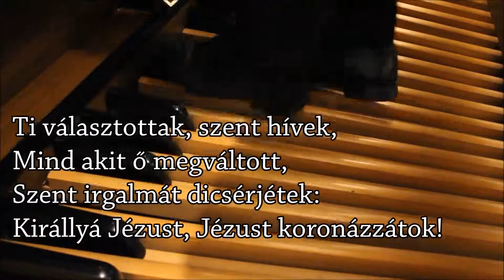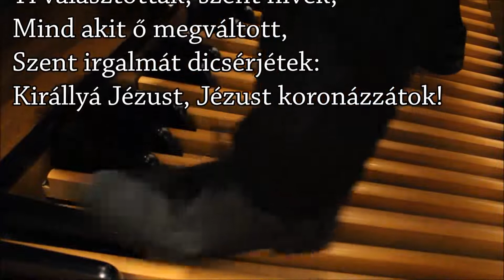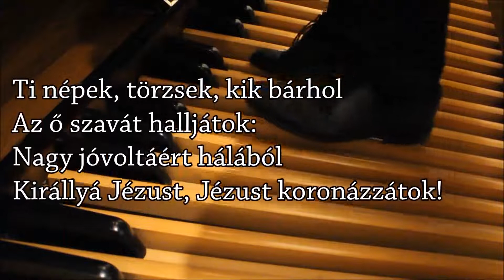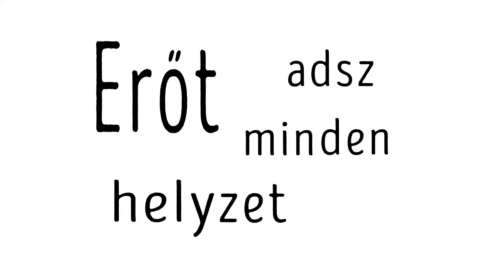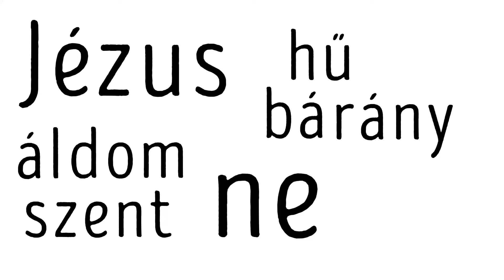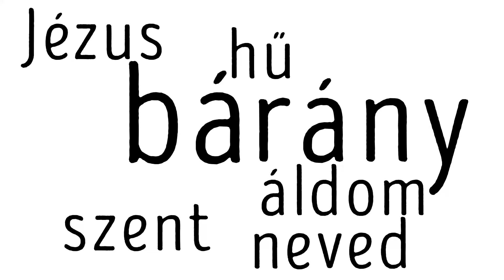Az ellenszérum (János 3,14-15) (Istentisztelet - Somogyi László)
"És ahogyan Mózes felemelte a kígyót a pusztában, úgy kell az Emberfiának is felemeltetnie, hogy aki hisz, annak örök élete legyen őbenne." (János 3,14-15)